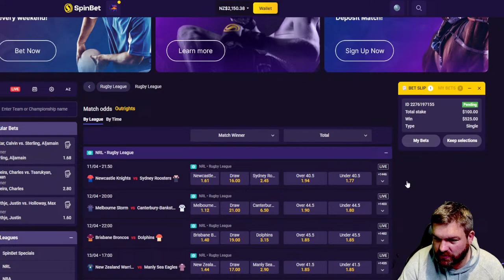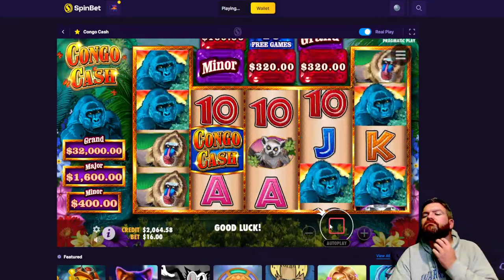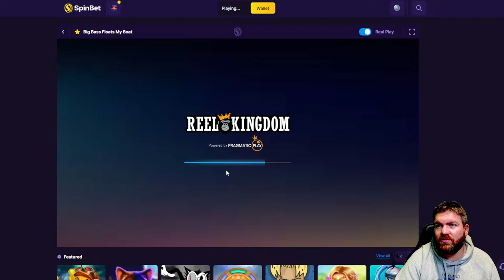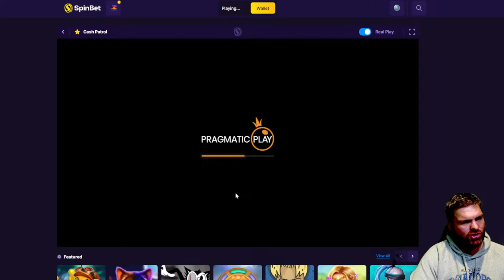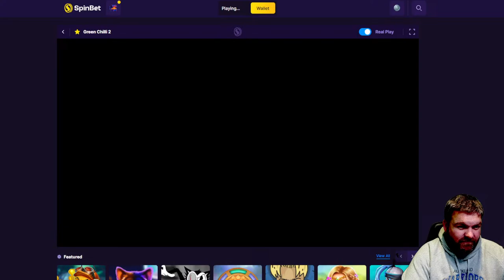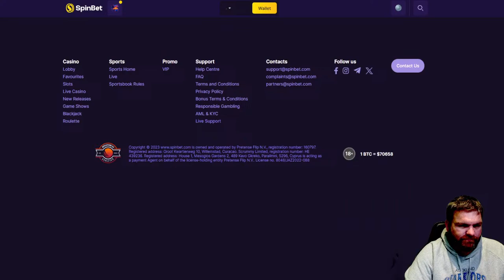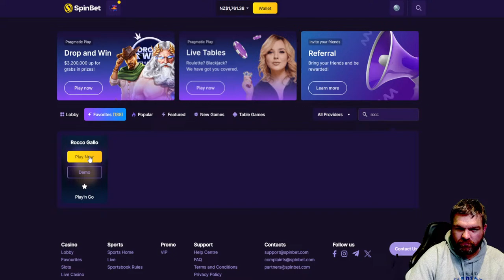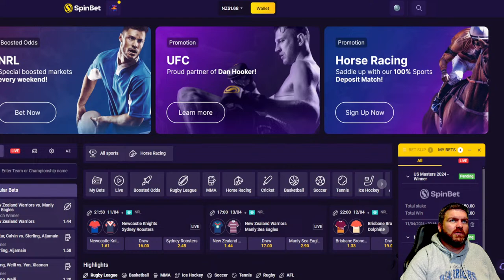Matts Thursday Send! R18 Gamble Responsibly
Unfortuantely due to technical difficulties the show has to be postponed but I will send some through for you the amazing publiC!